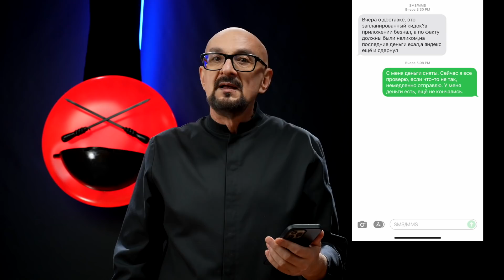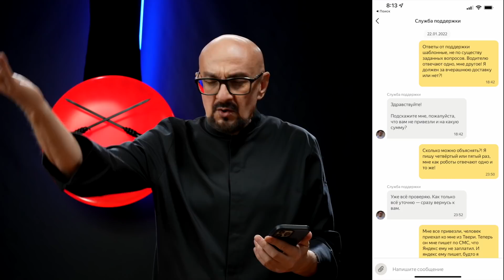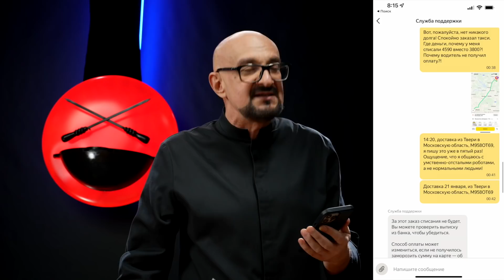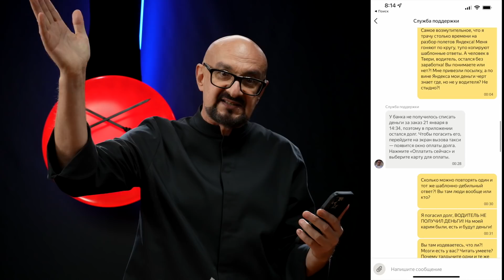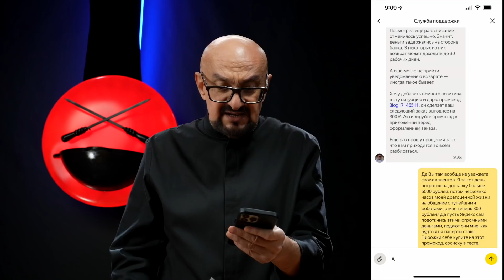Что ты вытворяешь, Яндекс?! Об отношении большого бизнеса к простым людям.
Возмутительная история о том, как мне пришлось бороться с Яндексом за право обычного водителя получить оплату за свой труд.
1 Несправедливые расценки за труд водителя - из Москвы за город привезут за 2 600, а за поездку из Твери в Московскую область всего 3 800, да и те платить не хотели.
2 Абсолютно бездушная, формально-шаблонная техподдержка.
3 Вранье техподдержки.
4 Сколько времени пришлось потратить, чтобы добиться результатов? Да их вакцинировать проще, чем заставить прочитать три-четыре строки сообщения!
5 Позорная попытка "компенсировать неудобства" - как мне пытались заткнуть рот тремя сотнями рублей.
6 Как Яндекс относится к партнерам по Яндекс-маркету?
7 Кидняк блогеров, авторов видео - Яндекс продолжает зарабатывать на моем горбу, как и прежде, а мне и другим авторам оплату снизили почти в четыре раза - а теперь у нас новые правила!
8 Наглость больших корпораций, фактических монополистов во многих областях, не позволит России развиваться и губит не только малый и средний бизнес, но еще и веру людей в то, что честным трудом можно заработать на достойную жизнь.

- мой канал в Дзене. Стоит ли развивать его и поддерживать?